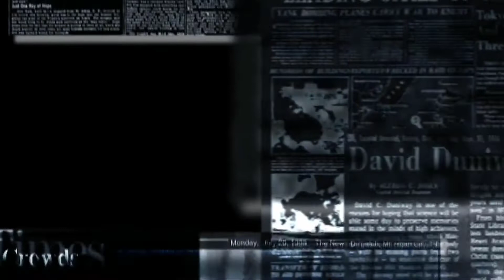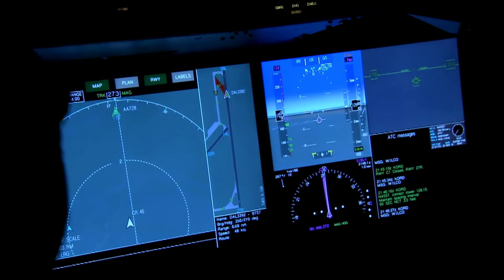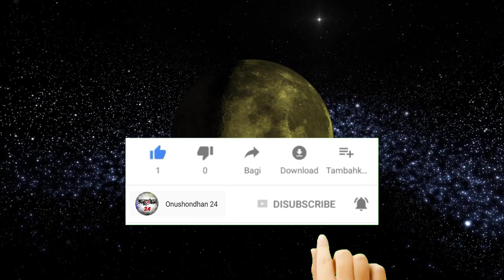চাঁদের মাটিতে পারমানবিক বিষ্ফোরণ। United States plans to destroy the moon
Related Channel: ms tv,মায়াজাল,rohosser prithibi,কিছু রহস্যময়,durbeen,Md Sajib Ahmed,এলিয়েন রহস্য,অজানা রহস্য,taza news,Eagle Eyes,Boishakhi Tv News,Mixed Bangla World,odvut 10,ki keno kivabe, mktv bangla,অবাক,Jamuna TV,MEGHNA.TV,odvut-jaal,সাইবারটেক,Science & Mystery ,Trendz Now
Related Channel Video:
পৃথিবীর কেন্দ্রে পারমানবিক বোমা ফাটালে কি হতে পারে - If you Detonated A Nuclear Bomb In Space
পারমানবিক বোমা বিস্ফরনের দৃশ্য, কাপিয়ে তুলেছিল গোটা সমুদ্রকে।
আন্তর্জাতিক মহাকাশ স্টেশন তৈরির ইতিহাস | International Space Station Documentary in Bangla
মহাকাশ সম্পর্কে অজানা রহস্য
কার কত পারমানবিক বোমা? ভারত পাকিস্তানের সাথে পাল্লা দিয়ে ৩০ টির বেশি পারমানবিক বোমা তৈরিতে বাংলাদেশ
ইতিহাসের সাক্ষীঃ পাকিস্তানের প্রথম পরমাণু বোমার পরীক্ষামূলক বিস্ফোরণ
সূর্য অভিমুখে মহাকাশযান পাঠালো নাসা | Jamuna TV
জাপানের হিরোশিমায় পরমাণু বোমার ধ্বংসলীলা নিয়ে বিবিসির অসাধারন ডকুমেন্টরি !!Documentary of Hiroshima
মহাকাশ সম্পর্কে ১০ টি সবচেয়ে বড় মিথ্যে || মহাকাশ সম্পর্কে ভুল ধারণা
মহাকাশে ঘটে যাওয়া ১০ টি অদ্ভুত এবং রহস্যময় ঘটনা | 10 STRANGE Things That Have Happened In Space
চাঁদে অভিযান সত্য নাকি মিথ্যা, দেখুন আসল রহস্য CuteBangla
পবিত্র কাবা শরিফ সম্পর্কে ১০টি অজানা তথ্য। মুসলমান হলে আপনার অবশ্যই জানা দরকার । Holy Kaaba Sharif
এলিয়েনের সাথে কাজ করছে NASA | নাসার ৫ টি গোপন ভিডিও ফাঁস | Nasa Top 5 Secrets are Leaked.
গ্রহের শব্দ বা আওয়াজ || বিস্ময় সৌরজগৎ || All Planet Sounds From Space || Any Bangla
SCIENCE OF ROCKET || কীভাবে রকেট বা মহাকাশ যান পৃথিবীর মাটিতে ফিরে আসে ? DURDANTO10
মহাকাশে কুকুর পাঠানোর পর যা হয়েছিল এই কুকুরটির সাথে, লাইকা কুকুর কাহিনী, Cutebangla
চৌদ্দ বছর আগে ভারতের পারমানবিক পরীক্ষা চালানোর ঘোষণায় চমকে উঠেছিল সারা পৃথিবী
কেমন থাকেন মহাকাশচারীরা | মহাকাশে জীবনযাপন | How to continue Lifestyle on Space station
বিস্ময় সৌরজগৎ || All Planet Sounds From Space || Sound Effects of Solar Systems || 2018
জানুন, এক পারমানবিক বোমের শক্তি কতটা? চোখ কপালে উঠবে | Amazing facts about nuclear bomb